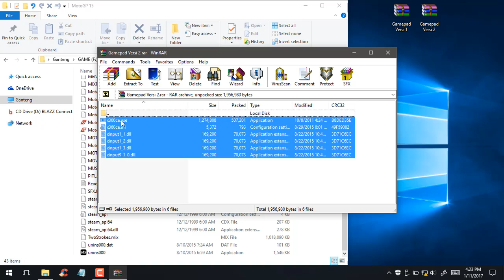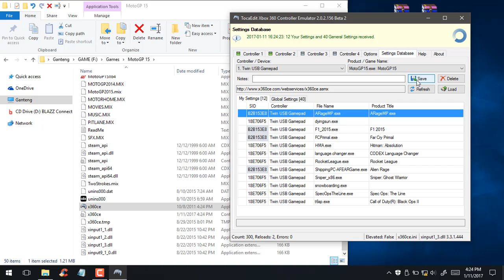How To Play Moto GP 2015 With Joystick/Gamepad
Versi 1

Versi 2

The 2015 Grand Prix motorcycle racing season was the 67th F.I.M. Road Racing World Championship season. Marc Márquez started the season as the defending riders' champion, having won his second consecutive title in 2014.

Valentino Rossi led the championship for almost the entire season as he chased a tenth world title, but ultimately, the honours went to his Yamaha Motor Racing team-mate Jorge Lorenzo,[1] who took his third MotoGP title and a fifth world title overall.[2] Lorenzo started the season quietly with three finishes off the podium,[2] whereas Rossi took wins in Qatar and Argentina.[3][4] Thereafter, Lorenzo took four successive wins for the first time in his career to bring himself back into the championship race, before Rossi won at Assen.[5] Lorenzo did not win again until Brno, taking the championship lead on countback,[6] but ceded it back to Rossi, when he won at Silverstone.[7] Lorenzo crashed out at Misano,[2] while Rossi finished fifth – ending a 16-race streak of podium finishes – after both Yamaha riders were caught out by wet weather but Yamaha rescued podium streak in Misano thanks to Bradley Smith with Tech3.[8] In the final five races, Rossi finished ahead of Lorenzo once, as Lorenzo continued to close the points gap; at a maximum of 23 after Misano, Lorenzo pulled it back to 7 going into Valencia.[9] At the final race, Lorenzo took his seventh win of the season,[1] while Rossi could only finish fourth – after a back-of-the-grid start – to give him the title by five points.[10] Rossi had lost the title under controversial circumstances, following a coming together on track with reigning champion Márquez amid accusations of unsportsmanlike conduct.[11]

Third place in the final riders' championship standings went to Márquez, who won five races during the season, but six retirements during the campaign stopped him from challenging the Yamaha pair in the championship run-in. The only other rider to win a race during the season was Márquez's Repsol Honda team-mate, Dani Pedrosa. Pedrosa missed three races at the start of the season, after electing to undergo surgery to alleviate issues with arm-pump. Upon his return, he did not podium until Catalunya, and ultimately, took two wins in the closing four races at Motegi,[12] and Sepang.[13]